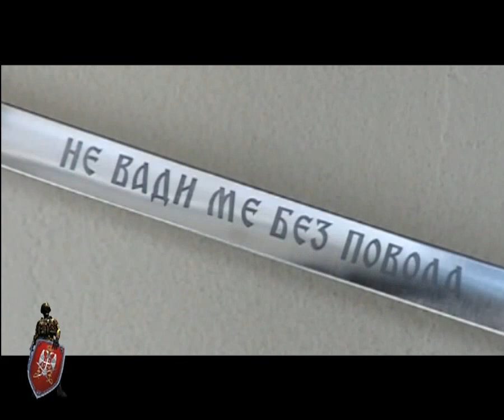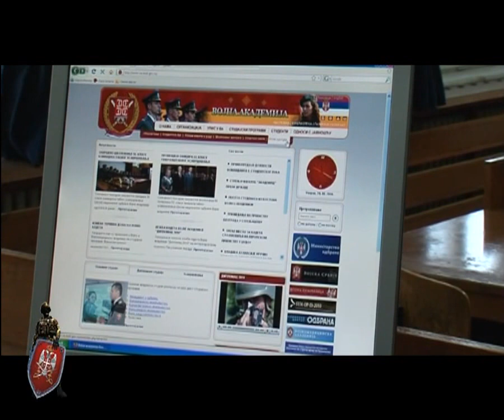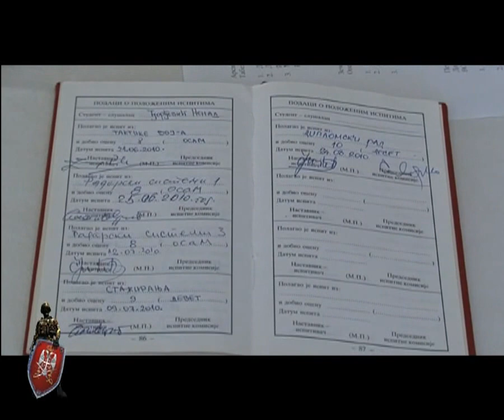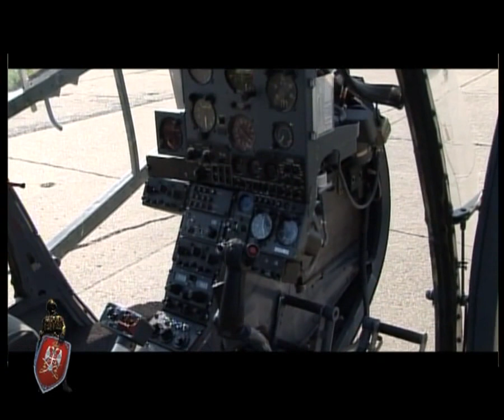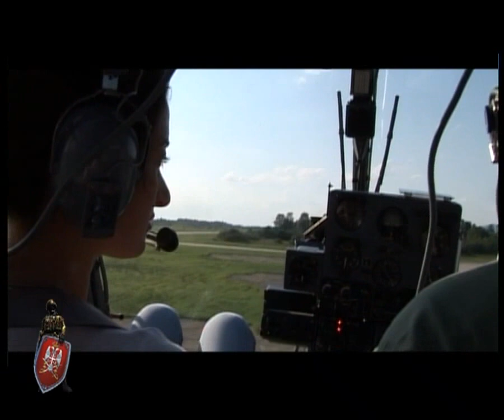Emisija Stit - Epizoda 11 - NE EMITOVANA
Emisija Stit - Epizoda 11 - 3D Modeling,Texturing, Animation ,Rendering ,Video post-production by Studio Kucijarov u saradnji sa Vojskom Srbije ,Ministarstvom Odbrane Republike Srbije i Media Wizards-om , Animacija radjena za Emisiju Stit koja se emitovala na RTV Pink.-Oktobar2010
TV SHOW SHIELD - epizide 11 - 3D Modeling,Textured, Animation ,Rendering, Video post-production by Studio Kucijarov in cooperation with Serbian Military ,Ministry of Defense of Republic Serbia and Media Wizards for TV show "STIT"(Shield) who is broadcasting on TV Pink ,Serbia-October2010

In Part of Reality Music by WMG